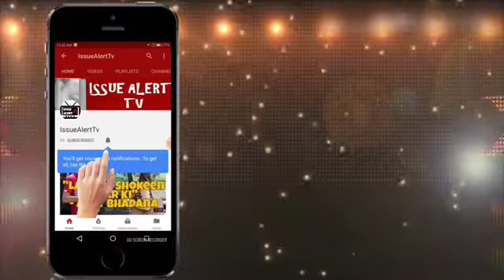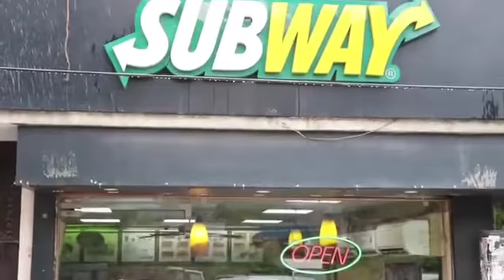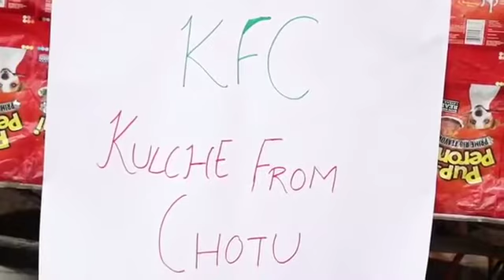Amit bhadana-meet girlfriend